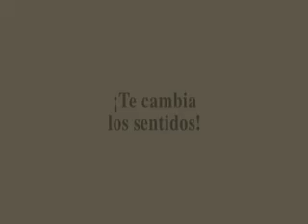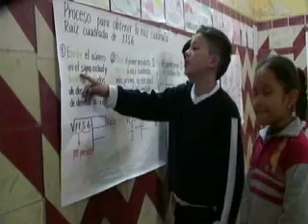Voluntariado- FUNDACION MARIANA DE JESUS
Ven, acompaña a estos niños, diviertete ayudandolos, ellos te lo agradeceran